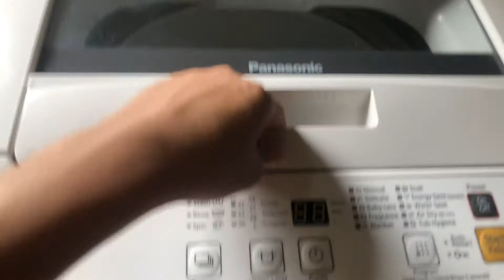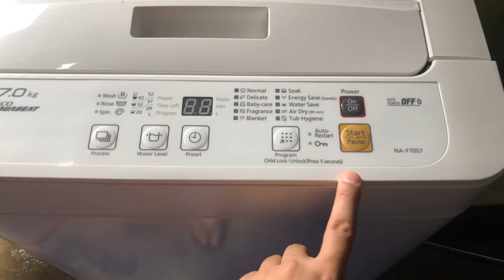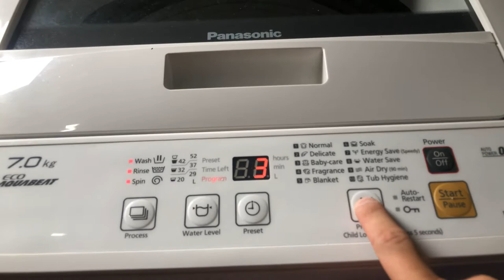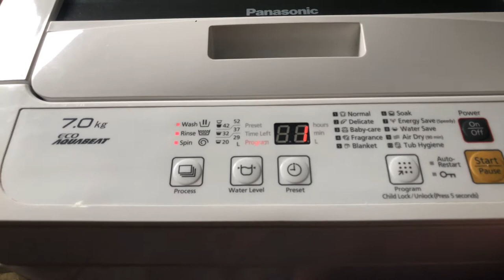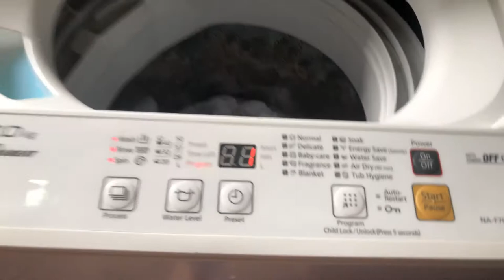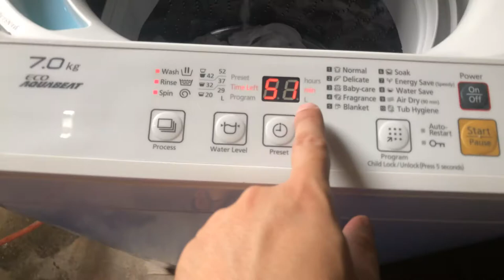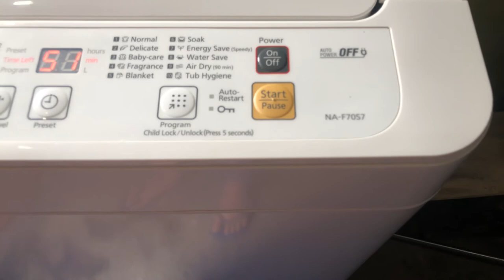REVIEW : Panosonic 7kg Eco-Aquabeat NA-F70S7WRM and How to Use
Heto po ang full review and how to use ng panasonic washing machine